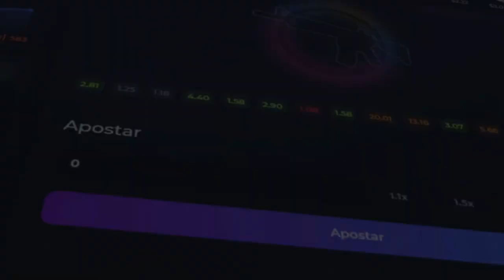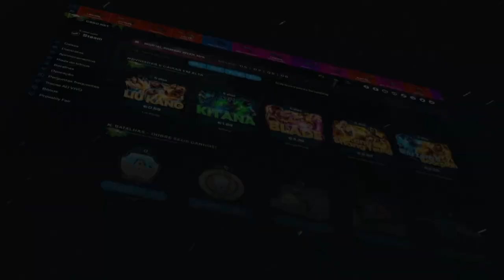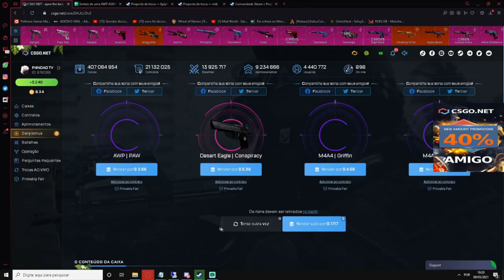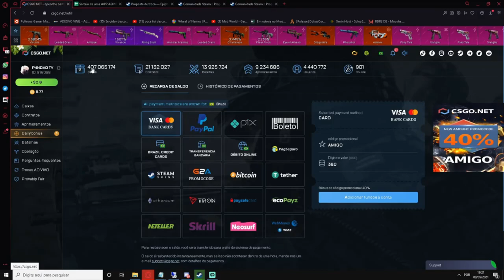TESTANDO ESSA CAIXINHA ANTIGA do CSGO - DEU BOM?